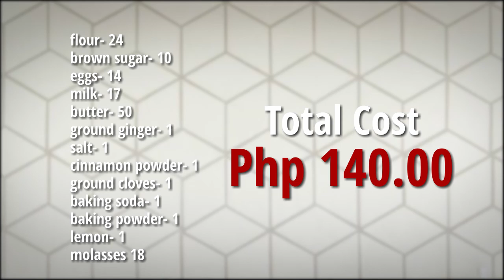Easy Gingerbread Cake | Pang Negosyo Recipe | Sarap Food Channel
Gingerbread Cake is a yummy dessert that you can easily make at home! You can easily whip this is up in no time to get ready for the holiday season!

Learn how to achieve this yummy taste and learn how to sell these goodies!

Ingredients:
2 cups flour
¾ cup brown sugar
2 eggs
1 cup milk
½ cup or 130 grams butter, softened
1 ½ tsp ground ginger
 ½ tsp salt
1 ½ tsp cinnamon powder
¼ tsp ground cloves
1 tsp baking soda
½ tsp baking powder
Zest of 1 lemon
½ cup molasses
powdered sugar for topping, optional